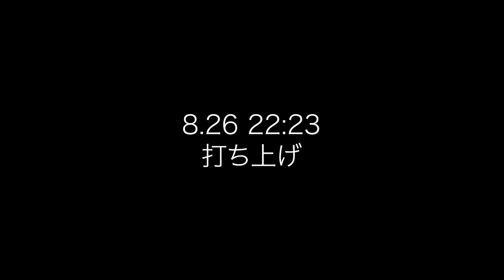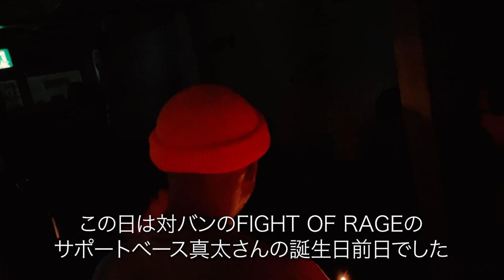【ライブ】Star Irvine Records Documentary of 8.26 Episode.4【ドキュメンタリー】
Star Irvine Records Documentary of 8.26 Episode.4

８月２６日に行ったStar Irvine Recordsの初ライブのドキュメンタリー動画です！

Star Irvine Records
【LINE Official Account】

新曲「オポセット」
まだ聞いていない方はぜひこちらから！

Star Irvine Records - オポセット (Official Music Video)

【STAR IRVINE RECORDSのYouTubeチャンネルです】

概要に関しては抽象的ではあるけどモットーとして掲げている"Artsy and Groovy"(芸術家気取りでノリの良い)精神で、個性的で芸術的な体験を色んな方と共有できたらなと思います！

Star Irvine Records
【LINE Official Account】